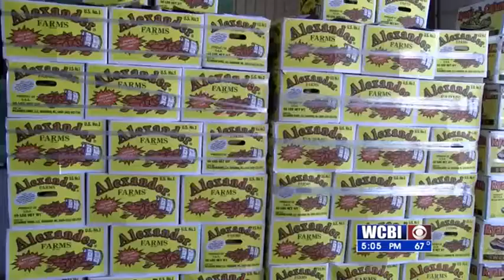Farm Impact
Farmers across the u.s are facing a new unknown in the agriculture industry.